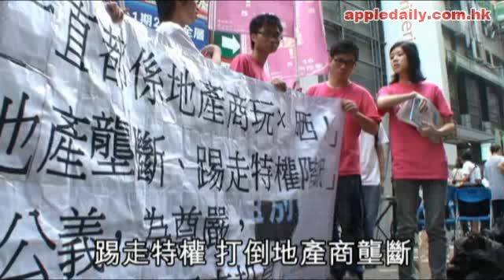五區公投, 今日投票公投告急, 爭民主靠你一票